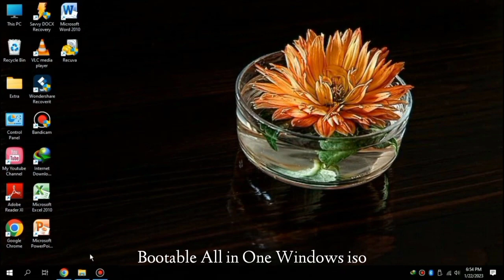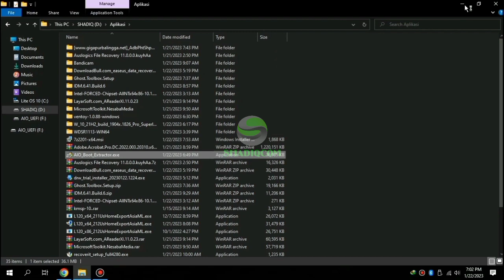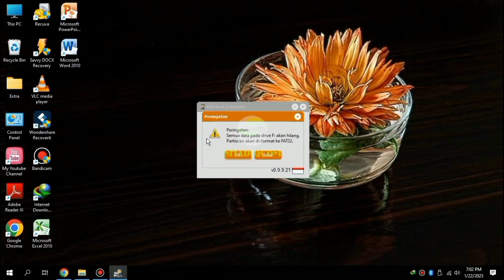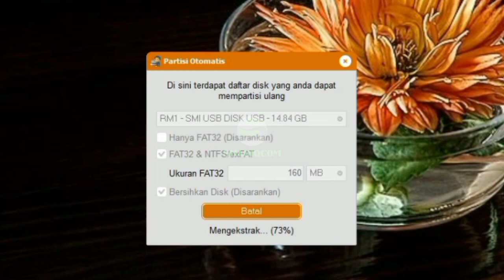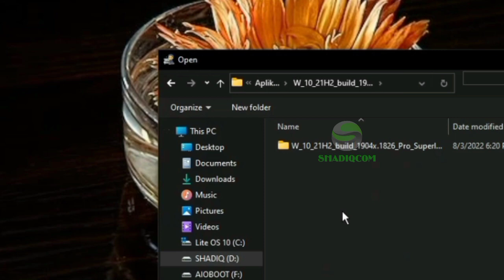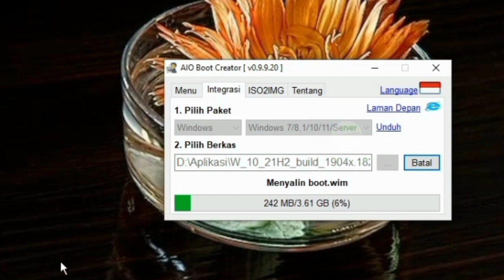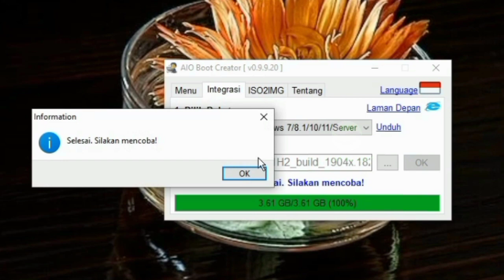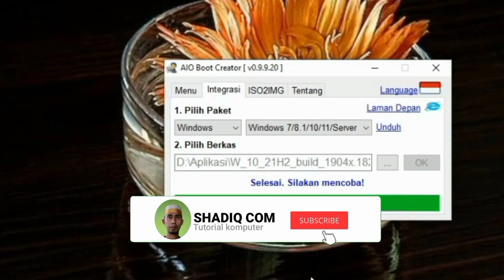Cara Mudah Membuat Multibootable Flashdisc untuk Install Win 7 8 10 11 || Cocok untuk Pemula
Belajar cara membuat bootable install windows menggunakan AIO melalui video ini. Langkah mudah dan praktis untuk menginstall windows 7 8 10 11 dengan mudah dan cepat. Dengan menggunakan All-in-One, kalian dapat membuat bootable windows 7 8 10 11 dengan mudah tanpa memerlukan software tambahan. Ikuti tutorial ini dan install windows 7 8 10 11 dengan aman dan nyaman.  Cocok untuk pemula yang belum tau cara menginstall laptop atau komputer.
Jangan lewatkan video ini dan dapatkan cara terbaik untuk membuat bootable install windows menggunakan AIO